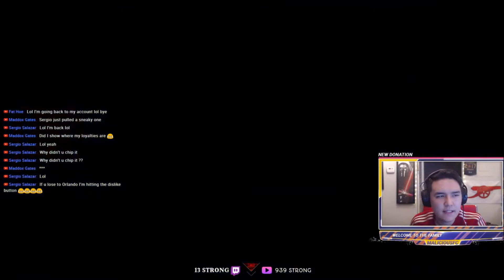START OF MLS SEASON 3 (highlights) | ATLANTA UNITED FIFA 19 CAREER MODE ep 24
Both the edited and full VOD playlists will be listed below